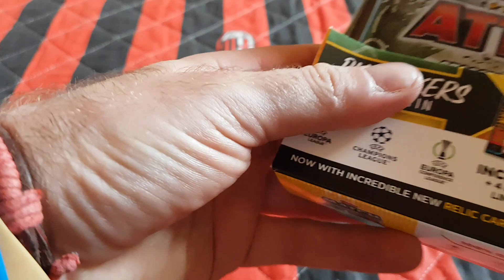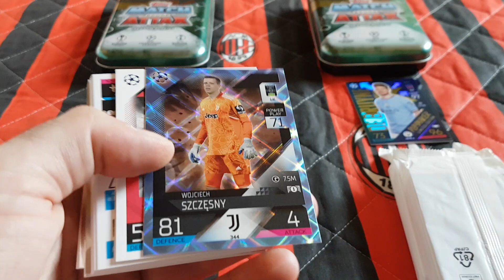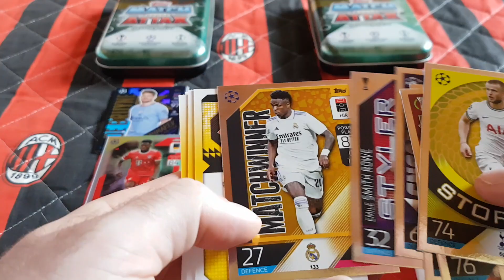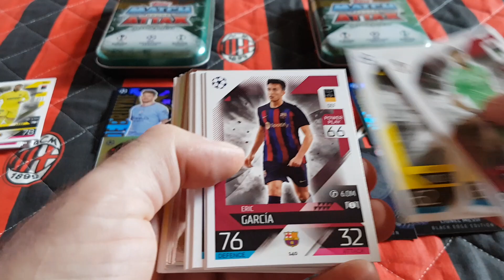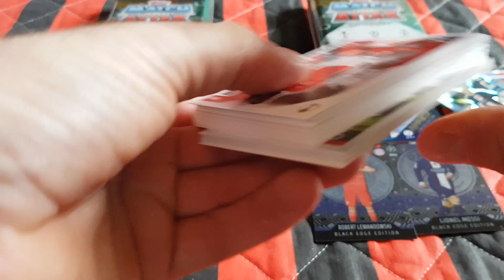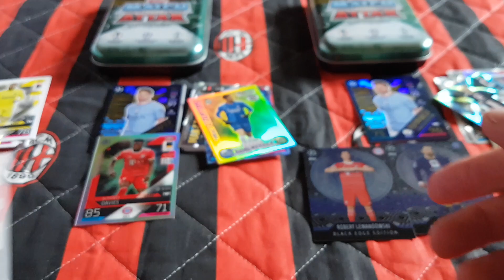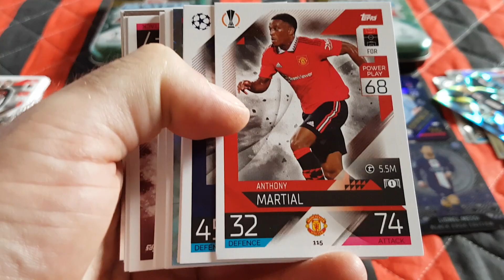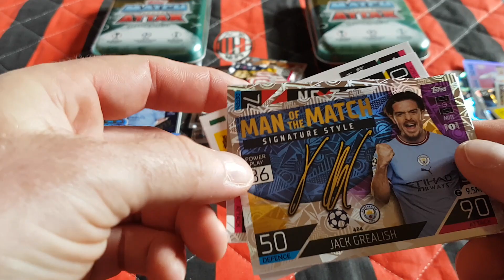TOPPS MATCH ATTAX 2022/23 - POJEDYNEK DWÓCH DUŻYCH PUSZEK PLAYMAKERS - WOW!!! ALE TRAFY!!!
Dziś na odcinku otwieram dwie duże puszki PLAYMAKERS z kolekcji TOPPS MATCH ATTAX 2022/23 i porównuję ich zawartość!!!
Znowu trafiam mega karteczki!!!